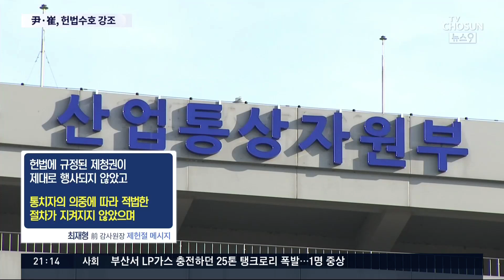윤석열 "헌법수호, 말 아닌 행동"…최재형 "통치자 의중 따라 적법절차 어겨" [뉴스9]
야권 대선주자들은 내일 제헌절을 앞두고 일제히 헌법정신 수호를 강조하는 메시지를 냈습니다. 지난 3월, 검찰총장에서 사퇴하며 헌법정신 파괴를 지적했던 윤석열 전 총장은 말이 아닌 행동으로 헌법수호를 보여주겠다고 했고, 최재형 전 감사원장은 "통치자의 의중에 따라 적법 절차가 지켜지지 않았다"고 지적했습니다. 이 메시지엔 현정부에 대한 비판과 함께 자신이 헌법수호의 적임자라는 의미도 담겨 있는 듯 합니다.